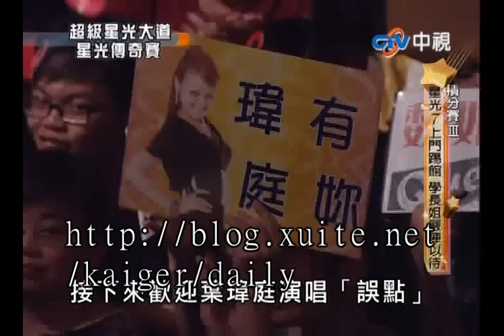20100813 超級星光大道 3.葉瑋庭:誤點